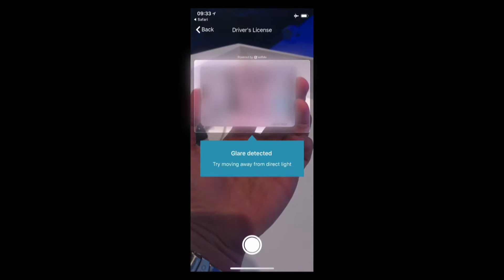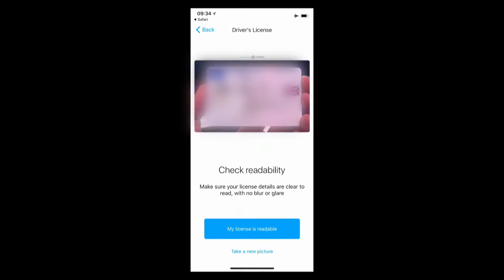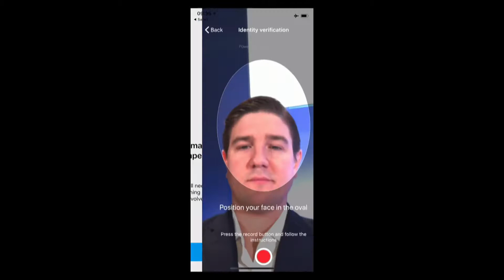FinovateEurope 2018 / Onfido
Onfido presented at FinovateEurope 2018. How they describe themselves: Onfido builds trust in an online world by helping businesses digitally verify people’s identities.

Using machine learning technology, Onfido validates a user’s identity document and compares it with their facial biometrics. The identity can then be cross-referenced against international credit and watchlist databases.

Founded by three entrepreneurs from Oxford University, Onfido has received over $60M in funding from investors including Microsoft Ventures and Salesforce Ventures. We carry out checks in 192 countries for global customers including Zipcar, Couchsurfing, Revolut and Square.

How they describe their product/innovation: Onfido’s Facial Check with Video provides added security at the point of new user sign-up. The check, available via Onfido’s SDK, prompts users to film themselves repeating numbers and performing randomised movements. Using machine learning, the short video is then checked for similarity against the image of a face extracted from the user’s identity document.  Crucially, the Facial Check with Video detects liveness, so facial checks can’t be spoofed by fraudsters using a stolen photo or identity document.